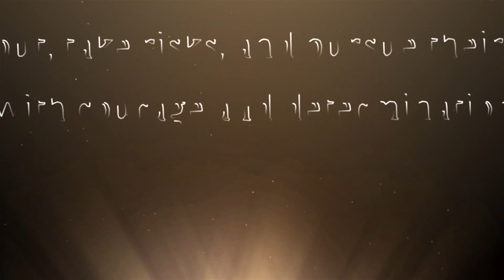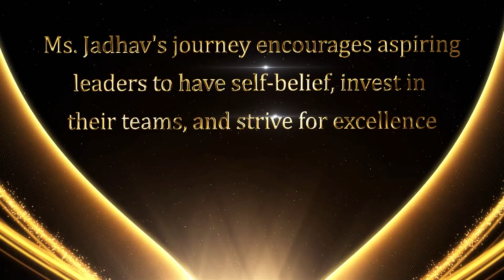Celebrating Our Visionary Leader Ms. Keren Jadhav on Her Birthday!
Best wishes and lots of love from the entire My Business Consulting DMCC Team!